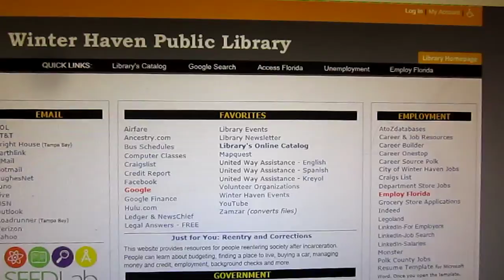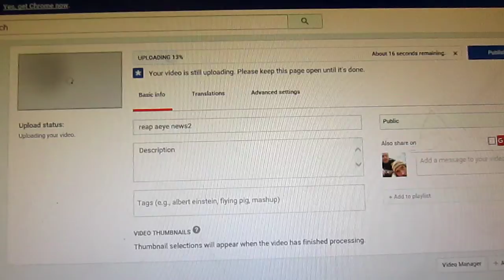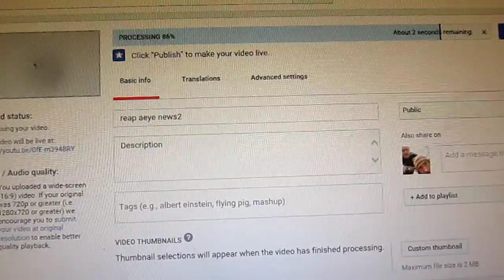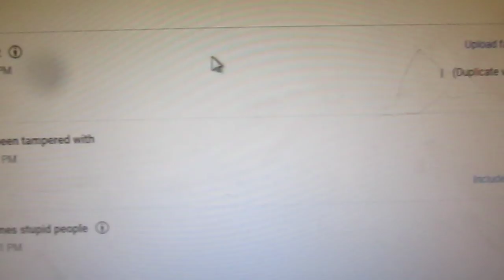youtube games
major (+ minor) social media platforms function on behalf of pentagon which function on behalf of traditional enemy of GOD
update: after posting this, video went through (see above)
RasreapsRasrevoltsRasrebirth